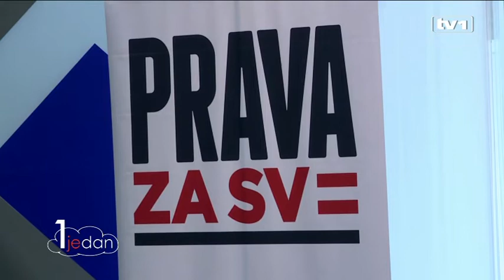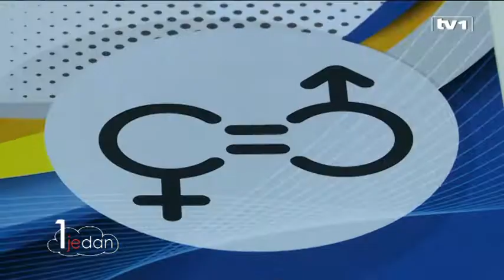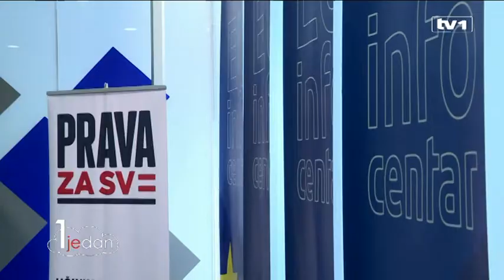Jedan je dan - Gošća Diana Šehić, direktorica Udruženja Prava za sve